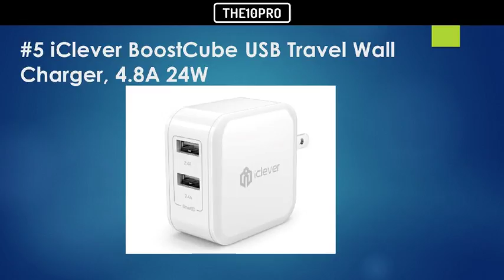Top 10 Best USB Wall Chargers in 2018 Reviews